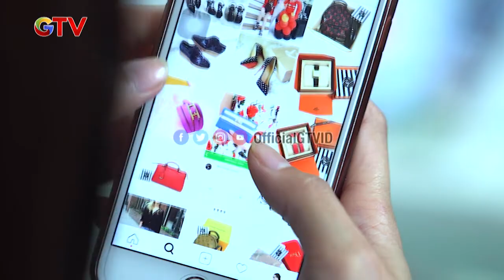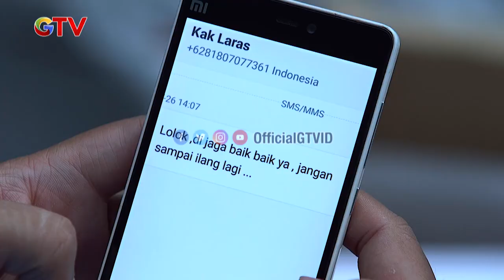Repot Banget Baju Kekecilan Ampe Susah Gerak Gini.. | Keluarga Gokil | Eps 61 (2/3)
Keluarga Eyang Mami dan Eyang Papi adalah keluarga ningrat nan kaya tulen. Saking kayanya, Eyang Papi tenang-tenang saja mengkoleksi barang antik yang harganya ratusan sampai milyaran rupiah. Eits, walaupun kaya, Eyang Mami itu sabar dan bijaksana loh! Eyang Mami selalu perhatian sama masalah rumah tangga anak pertamanya, Laras dengan suaminya Boris. Sayang Eyang Papi, Citra si anak kedua, Rara si bungsu, cucu sampai supirnya yang jenaka, Makmur dan Darmi, asisten rumah tangganya. Eyang Mami Van Mounelen berkisah tentang keluarga Jawa ningrat yang tak lepas dari kelucuan dan anehnya kehidupan sehari – hari. Tidak hanya serba serbi urusan dapur dan keluarga, masalah cinta dan status ningrat di keluarga Eyang Mami pasti membuat kita geleng-geleng kepala juga terpingkal-pingkal! Yuk ikuti keseruan sitcom Eyang Mami Van Mounelen hanya di GTV !